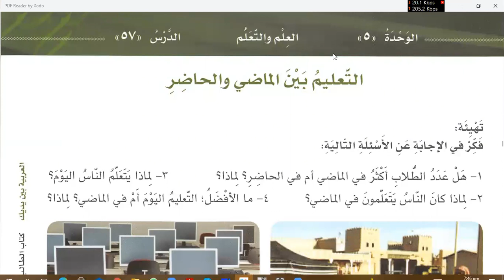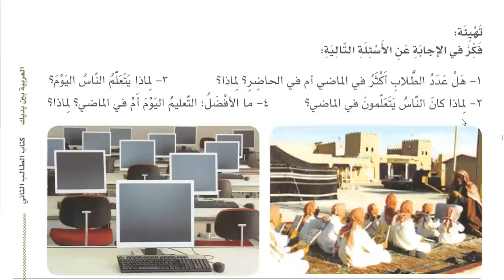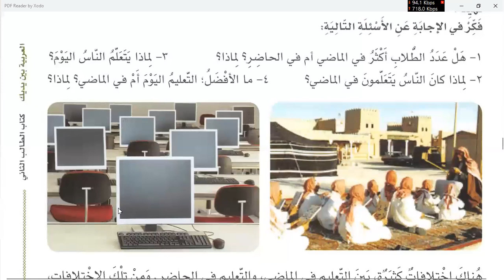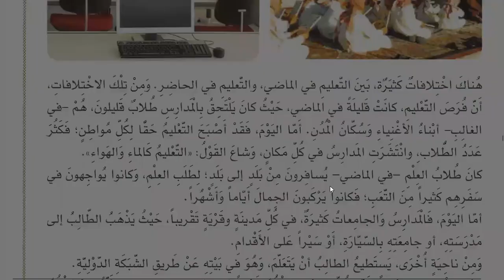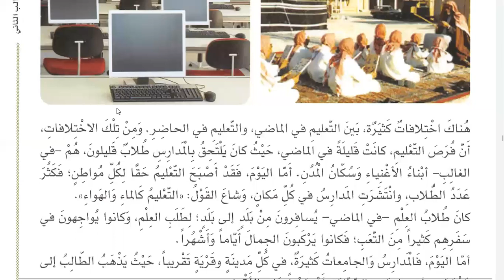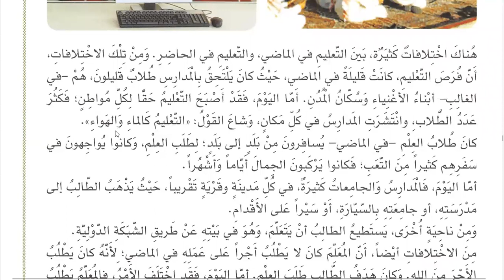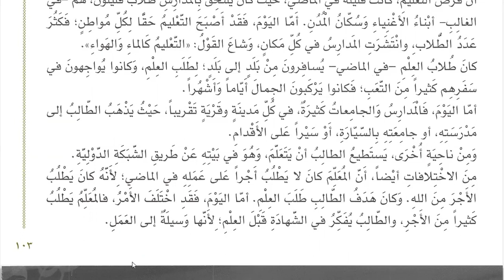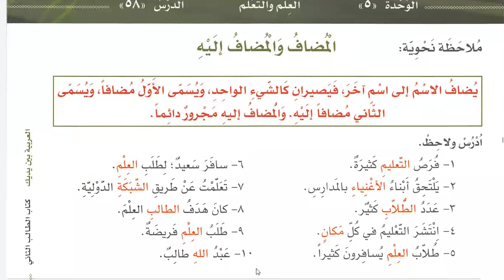Class 205 | Lesson 57 of Al Arabiyyahtu Bayna Yadayk Book 2 Part 1 in English | Learn Arabic